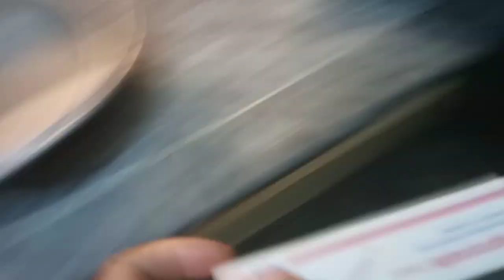Hum na iftari mainalo wali chips banayi || Rehana Family vlogs